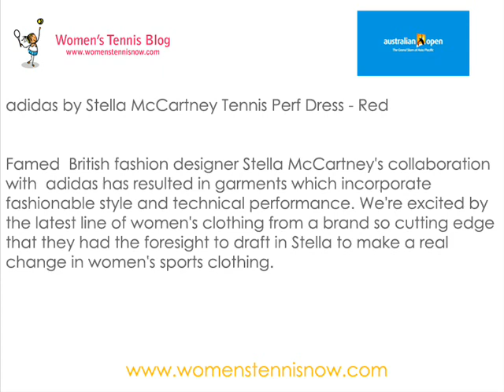Caroline Wozniacki's 2012 Australian Open adidas dress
Check out Caroline Wozniacki's 2012 Australian Open adidas dress